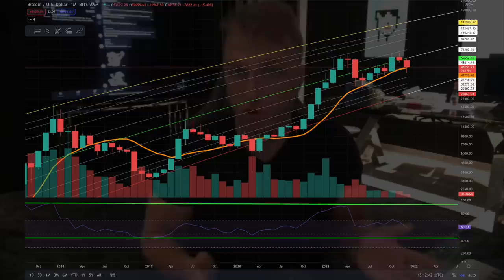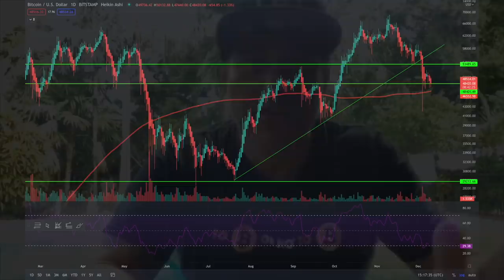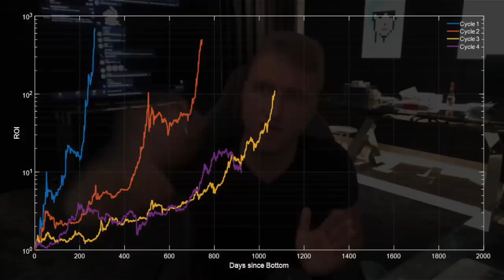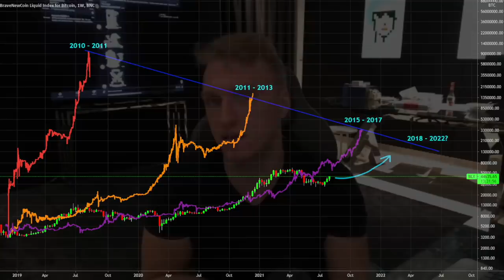WARNING!!! MM CRYPTO CHRIS ON BITCOIN 60K OR ☠️ AND VLAUNCH!!!